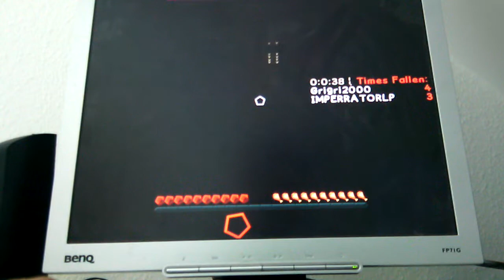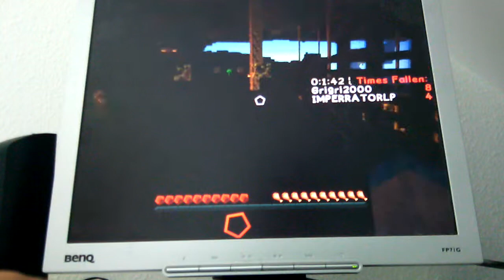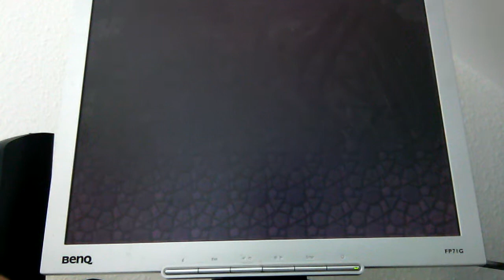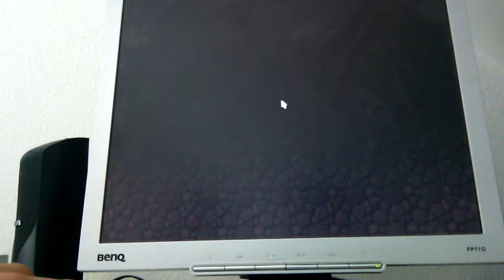Minecraft #4 /PlayBoyTV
Die Kamera hatte kein Speicherplatz mehr